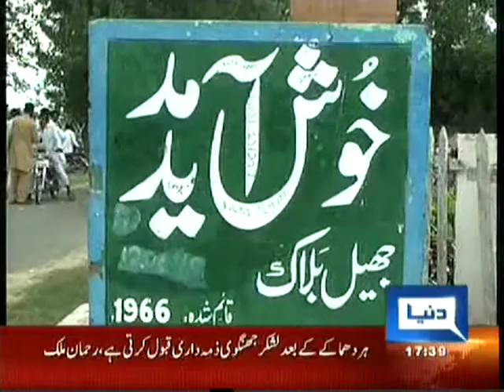sukheki,ehsan jag sofi barkat lodanve.mpg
sukheki